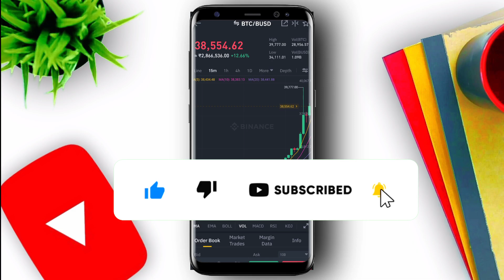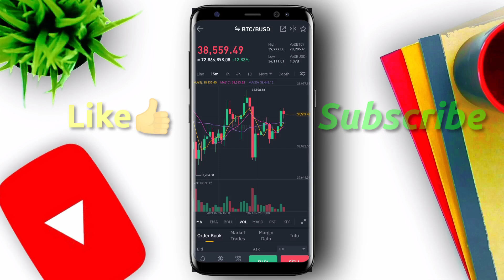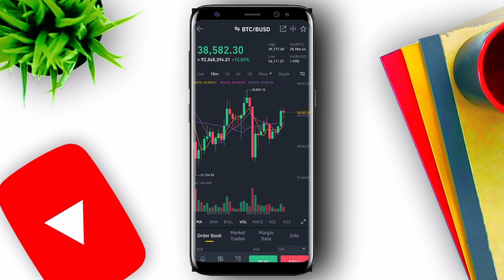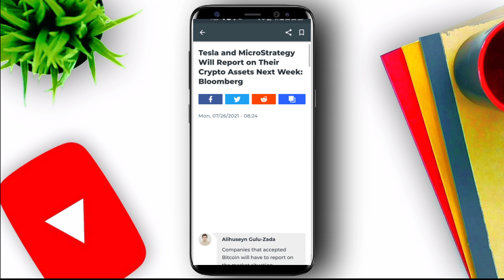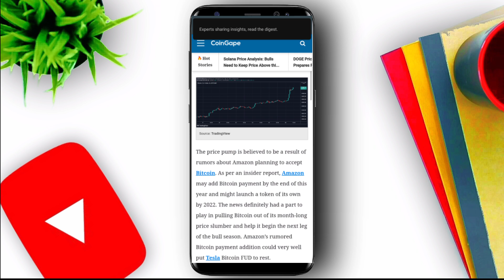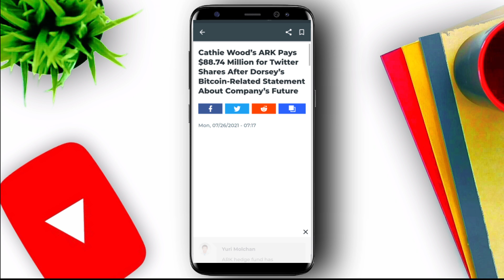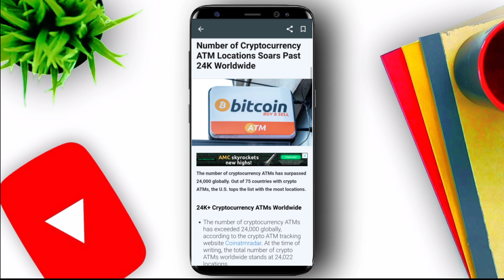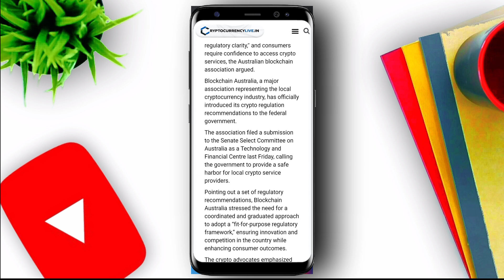🔴 imp crypto news | crypto news today | crypto news today hindi | Bitcoin और कितना पंप करेगा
🔥bitcoin price prediction, bitcoin price today, bitcoin price in india, bitcoin price prediction hindi, bitcoin price analysis, bitcoin price analysis today, bitcoin price analysis in hindi, Bitcoin , Crypto news

wazirx

cryptocurrency news

the crypto news

the crypto news